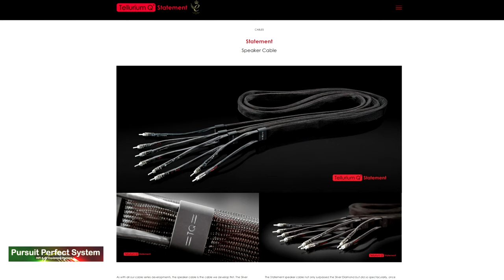World First Westminster Labs REI Mono Amplifiers Lumin X1 Trenner & Friedl @ Audio Video Show 2019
This is the one of my Video Coverage of the Audio Video Show 2019  a HiFi and AV Show held in Warsaw Poland November 2019

In this video I am filming in the joint rooms of Lumin Westminster Labs Trenner and Friedl where there are showing the World Premier of the REI monoblock Amplifiers 100w of Pure class A amplification in  a very small and slim chassis. Lumin X1 reference streamer / DAC and Trenner & Fredl PHI single driver speakers

There will be lots of videos coming soon as a full coverage of the show - make sure to subscribe to the channel and check in the playlist for a short cut to all the videos.

The song in this video is
Guarda Che Luna Petra Magoni, Ferruccio Spinetti

Video Equipment